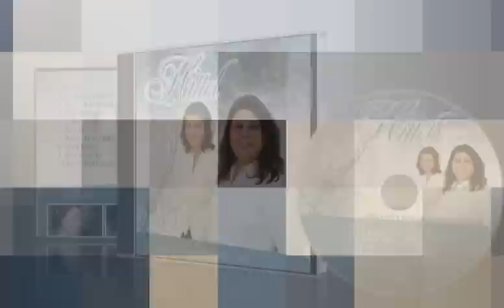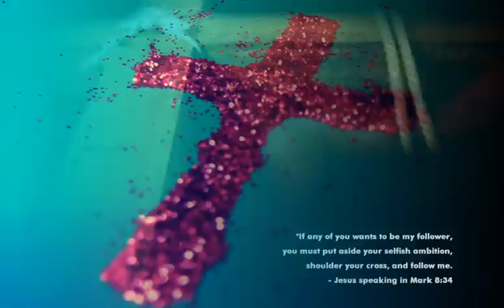Áll még a kereszt - Hittel CD